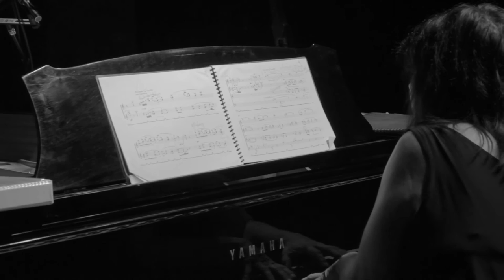Ana Cervantes "Exposición/ReExposición" - Mujer Pintando en Cuarto Azul (Mario Lavista)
ANA CERVANTES, calificada como “brillante” en Las 10 Mejores del 2014 en el blog Le Poisson Rêveur de Rebecca Lentjes ha sido reconocida a nivel internacional por su “intensidad avasalladora” (MusicWeb International, RU) y “grandes cualidades interpretativas y enorme pasión" (unomásuno, México); se ha dicho de ella que “difícilmente se imaginaría una mejor embajadora para la música de México” (Independent on Sunday, RU). Desde su hondo compromiso con la nueva creación musical de todas las épocas, Cervantes abre puertas y conexiones para sus escuchas, creando vías de acceso y acercando al oyente a distintos tiempos y sensibilidades. Cervantes ha sido la fuerza provocadora para importantes colecciones de música nueva, comisionada a prestigiados compositores de América y Europa:  Canto de la Monarca: Mujeres en México (Quindecim Recordings QP238) y Rumor de Páramo -su anterior proyecto internacional de encargos, homenaje al emblemático escritor mexicano Juan Rulfo (Quindecim Recordings QP164 y QP186). También en el 2013 colabora con la Orquesta Sinfónica de la Universidad de Guanajuato (México) en el Divertimento para piano y orquesta del compositor mexicano Joaquín Gutiérrez-Heras (QP244).
Entre otros galardones Cervantes es exbecaria Fulbright García-Robles (Fulbright Senior Scholar), y recipiente de una Individual Artist Award de la Fundación Caritativa Bossak-Heilbron (EUA). Gana la beca de Coinversión del FONCA (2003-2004) para realizar Agua y Piedra: Música reciente de México. Su discografía también incluye Amor de la Danza (1998). De forma permanente publica observaciones en su blog, y reflexiones más extensas sobre la música y su interpretación en su portal.  Como maestra  y conferencista se le solicita desde CalArts (EUA) hasta la Universidad de Sao Paulo, Brasil. Egresada de Bard College (EUA), Cervantes menciona a la compositora Joan Tower y al pianista Theodore Lettvin como sus maestros más importantes. Radicada en la bella ciudad de Guanajuato (México), lleva una extensa actividad internacional como concertista y docente.

ANA CERVANTES, described as “brilliant” on Rebecca Lentjes’ Ten Best of 2014 in her Le Poisson Rêveur blog is praised by critics as “a physical, emotional performer with mastery of tone and color” (Newark Star-Ledger, USA) as an artist of “commanding intensity” (MusicWeb International, UK) with “great interpretive qualities, enormous passion” (unomásuno, México); “it is hard to imagine a better ambassadress for the music of Mexico” (Independent on Sunday, UK).  Through her deep commitment to new music of all periods, Cervantes opens doors for her listeners by putting different times, sensibilities and musical voices into dialogue. Cervantes has inspired, commissioned and been the guiding force for major collections of new piano music from the most eminent living composers of the Americas and Europe: Canto de la Monarca: Mujeres en México / Song of the Monarch: Women in México (Quindecim Recordings QP238) and Rumor de Páramo / Murmurs from the Wasteland, homage to landmark Mexican author Juan Rulfo. Cervantes has also recorded with the Guanajuato (Mexico) Symphony Orchestra conducted by Juan Trigos, in 2013, playing the Divertimento for Piano and Orchestra of Mexican composer Joaquín Gutiérrez Heras (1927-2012), Quindecim Recordings QP244.
In addition to being a former Fulbright Senior Scholar Cervantes was the recipient of an Individual Artist Award from the Bossak-Heilbron Charitable Foundation.; and in 2003 won a Coinvestment Grant from the FONCA (Mexico) to record Agua y Piedra: Música reciente de México / Water & Stone: Recent Music of Mexico. Alumna of Bard College (USA), Cervantes names Joan Tower and the late Theodore Lettvin as her most important teachers. Based in in the beautiful city of Guanajuato, México, she leads an active international life as performer and teacher.